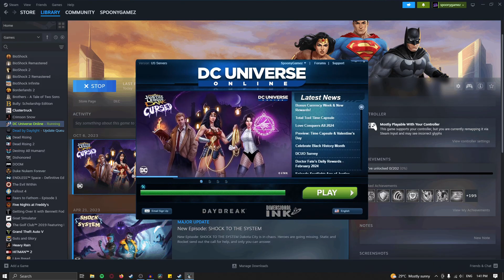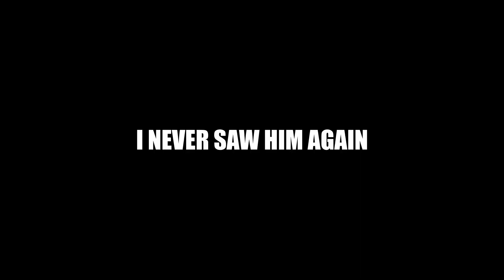DC Universe Online Has Aged Like Wine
I used to play DC Universe Online a lot in my teens, and I will definitely be playing more in my spare time, I'll be better with my money though... probably.